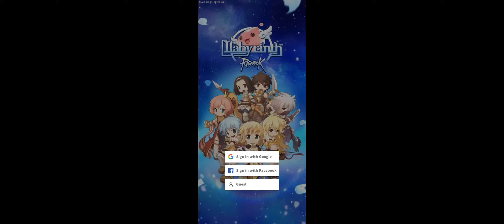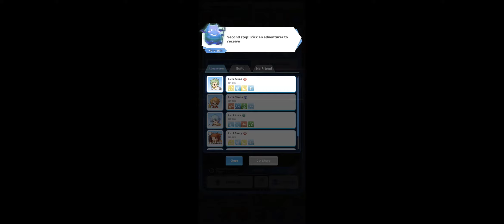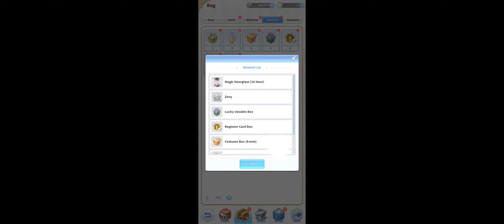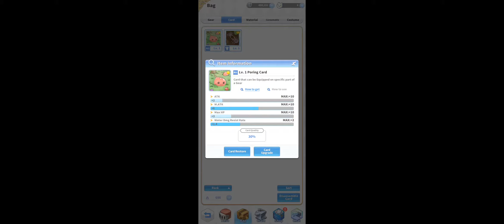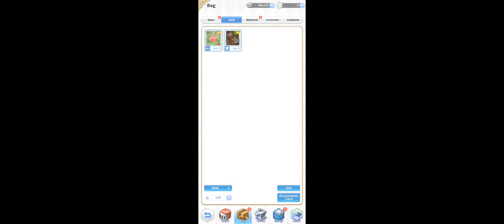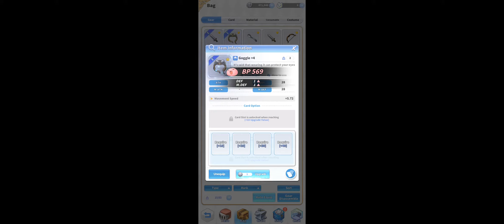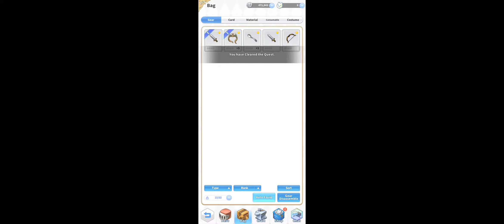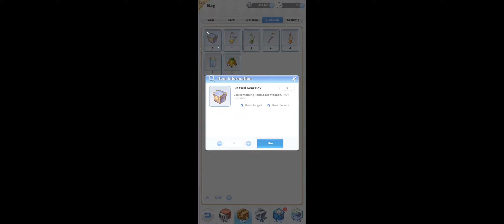The Labyrinth of Ragnarok Video Gameplay (Android/IOS)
The first 20 minutes of The Labyrinth of Ragnarok Gameplay No Commentary.

 [About this The Labyrinth of Ragnarok Game ]

This The Labyrinth of Ragnarok Video Gameplay Walkthrough Part 1 is recorded in 1080p HD 60FPS on BlackShark2. Let's Play, No Commentary, Playthrough, Review, Guide. Enjoy!